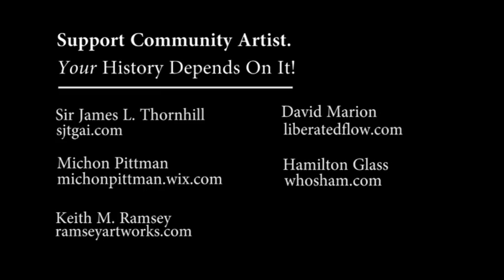UNITY STREET PROJECT